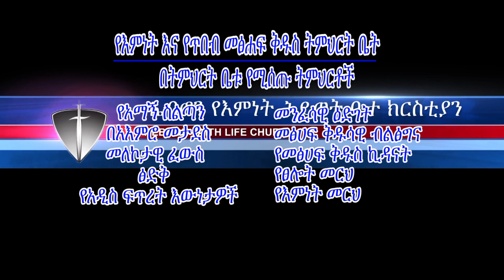ማሞ በጥበብ ማደግ ክፍል -3